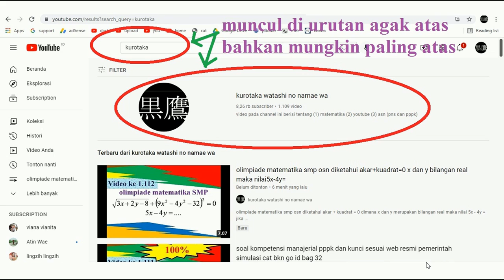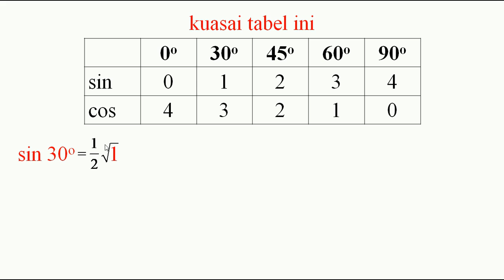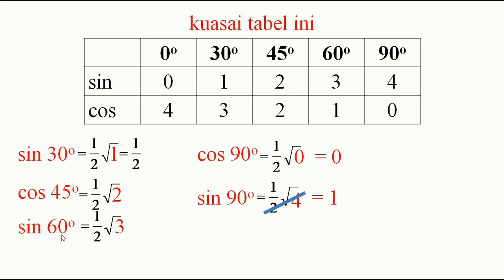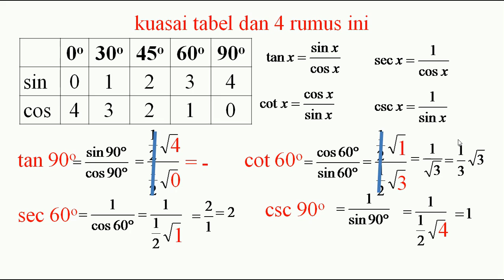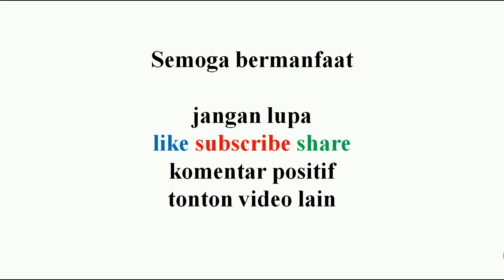matematika kurotaka belajar trigonometri mulai dari nol bagian 1 sudut istimewa kuadran i